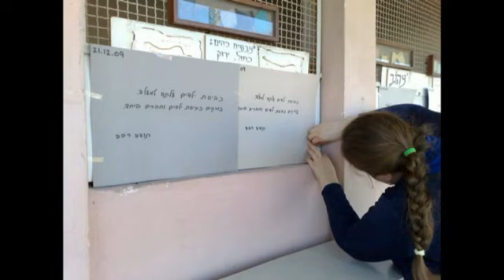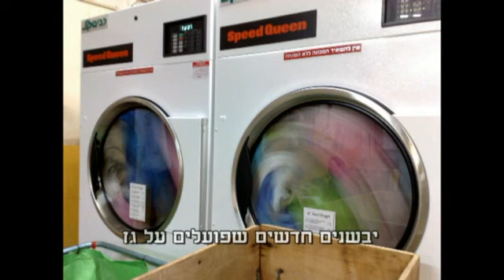עידן הפקות - קליפ לראש השנה חלק א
סיכום שנת תש"ע בקיבוץ דגניה ב', הוקרן בערב החג